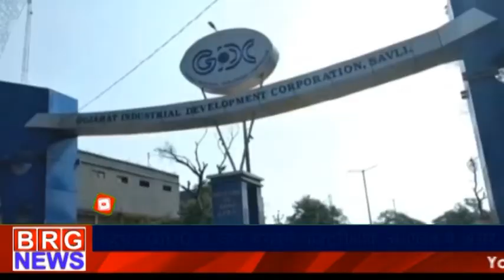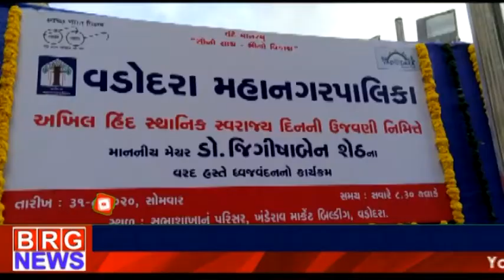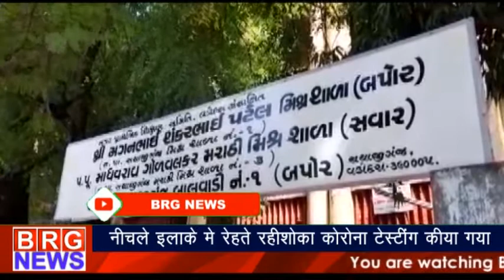देखिए दिनभर की खबरें ।BRG News